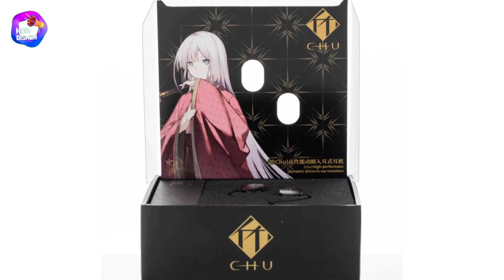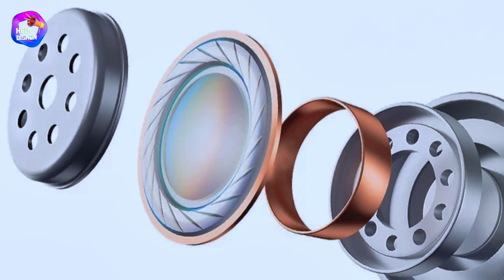10 TWS GAMING NO DELAY 200 Ribuan Berkualitas 2023, Tws Gaming Terbaik Suara Realtime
Hi Sobat Diskon, kali ini kita buat rekomendasi TWS gaming murah berkualitas yang memiliki kualitas suara yang baik dan jernih, memastikan pengalaman gaming yang lebih baik dengan suara yang jelas dan nyata.

1. Kz Zst
2. Haylou GT6
3. SoundPEATS Free2 Classic
4. Moondrop Chu
5. Redmi Buds 3 Lite
6. JBL Endurance Run
7. Inbox TW-3
8. Qcy T13
9. Vivan T260
10. Realme Buds Q

Chapters:
00:00 Rekomendasi TWS Gaming Murah Terbaik
00:53 Kz Zst
01:43 Tws Gaming No Delay GT6
02:35 Soundpeats Free2 Classic
03:39 Tws Murah Terbaik Moondrop Chu
04:28 Redmi Buds 3 Lite
05:28 Tws Gaming Tanpa Delay JBL
06:26 Inbox TW-3
07:18 Tws Terbaik 2023 T13
08:16 Vivan T260
09:07 Realme Buds Q
10:11 Kesimpulan